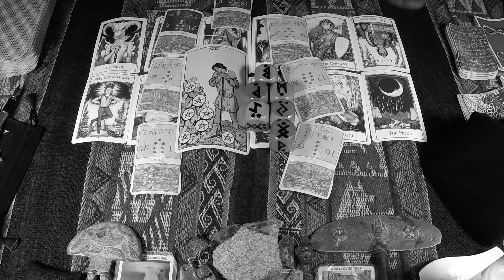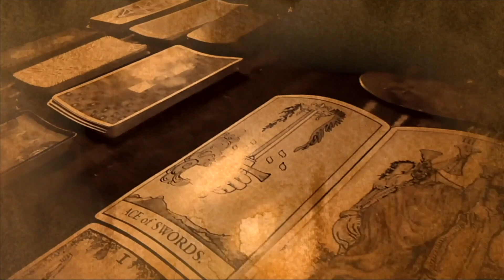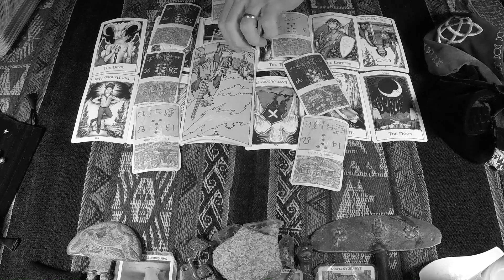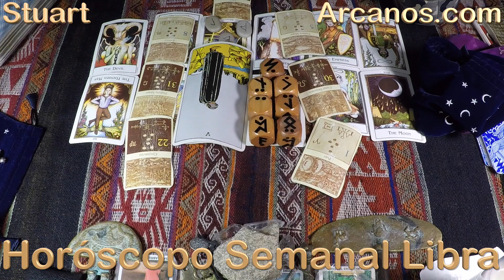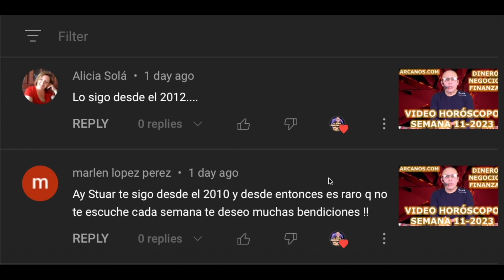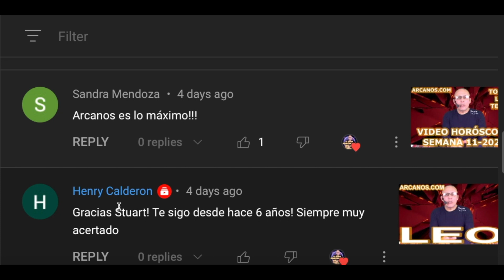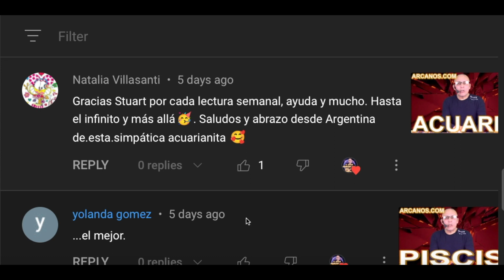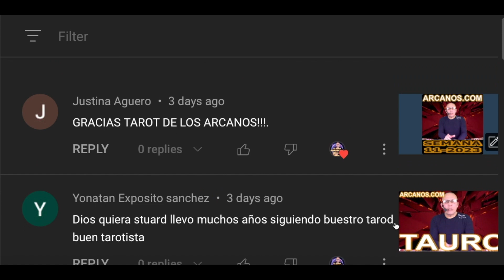♎️LIBRA TAROT♎️ HAY MUCHO POR HACER, APROVECHA TODAS TUS VENTAJAS 😎 ✨ARCANOS.COM✨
Las personas sensibles e inteligentes como tú comprenderán esta cuenta regresiva:

5) Tienes problemas específicos y personales.
4) Por ello, no decidas basándote en predicciones genéricas y masivas.
3) ARCANOS.COM es considerado por Google como "LA MEJOR LECTURA DE TAROT A NIVEL MUNDIAL".
2) Ingresa a ARCANOS.COM y pulsa las tarjetas de débito o crédito que giran en la parte superior.
1) Tu Lectura de Tarot privada y personalizada te espera.

♎️LIBRA♎️ ESCUCHA LO QUE TE DIGAN, PERO TOMA TUS PROPIAS DECISIONES 🤔💰 CASI TENDRÁS QUE PEDIR PERMISO 😱💖 ✨ARCANOS.COM✨

✨ARCANOS.COM✨: POR FIN SE ACUERDAN DE TI 🔥🗄 HAY ALGO QUE NUNCA DEBEN PERDER 👀❤️

LIBRA - Video Podcast Horóscopo ARCANOS.COM 19 al 25 de marzo de 2023 - Semana 12